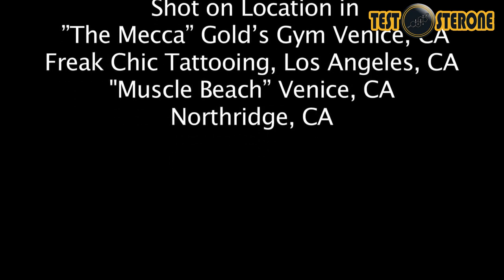Rich Piana Le Mutant: Les Voitures et les Tatouages FR